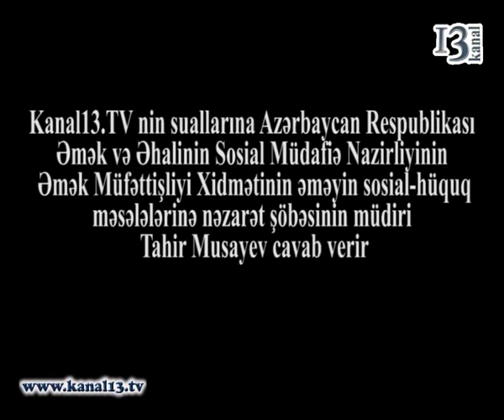Tikinti sektorunda çalışanların hüquqları qorunur